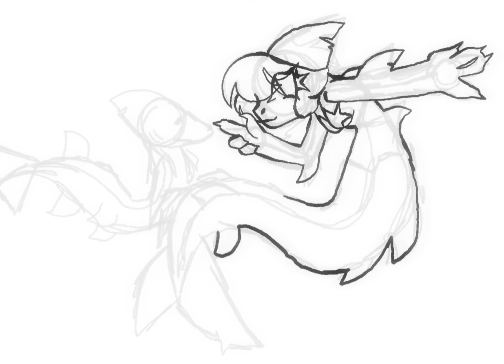sʜᴀʀᴋ ɢɪʀʟ | sᴘᴇᴇᴅ ᴅʀᴀᴡ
Today I did a shark mermaid speed draw and let me clarify that I don’t have a til took anymore (I deleted ti)
What I used:
Procreate
My apple pencil
:D